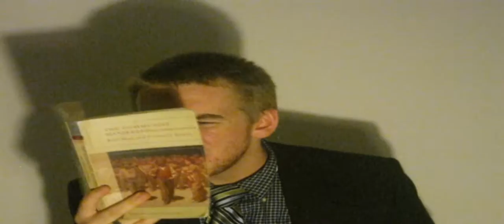Cato the MC - Grind (OFFICIAL MUSIC VIDEO)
Directed by: Cato the MC, Midder98
Edited by: Midder98